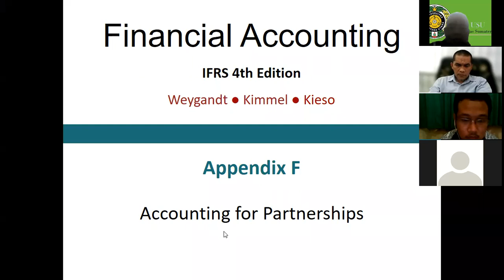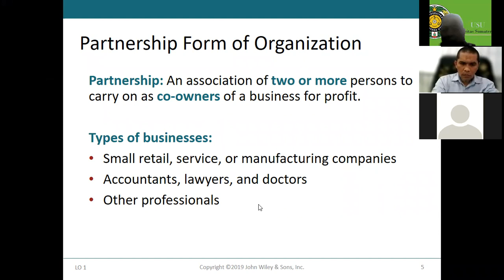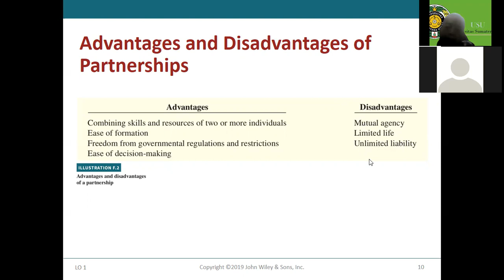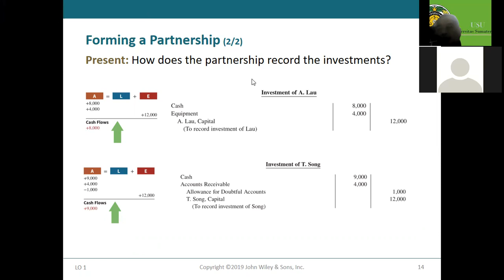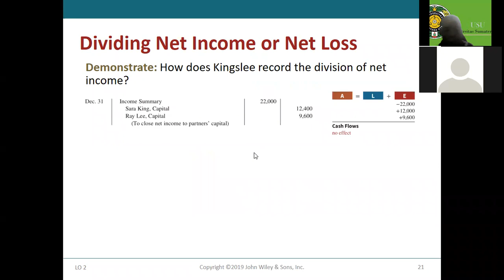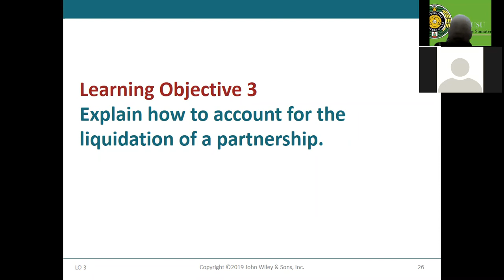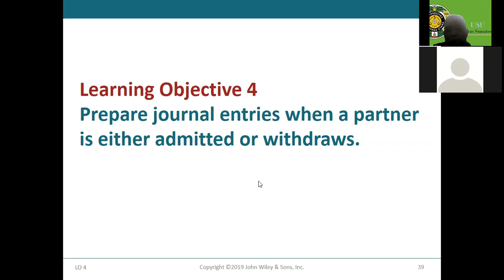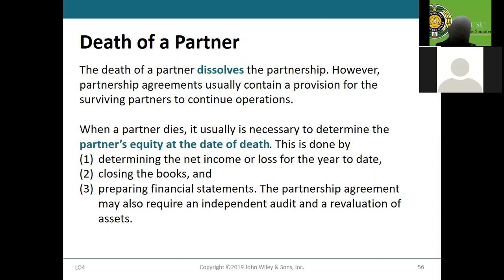Book Value and Fair Value : Basic Partnership Accounting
A written agreement is strongly encouraged.
It should specify:
Names and capital contributions of partners.
Rights and duties of partners.
The basis for sharing net income or a net loss.
Provision for withdrawals of assets.
Procedures for submitting disputes to arbitration.
Procedures for the withdrawal or addition of a partner.
Rights and duties of surviving partners in the event of a partner’s death.